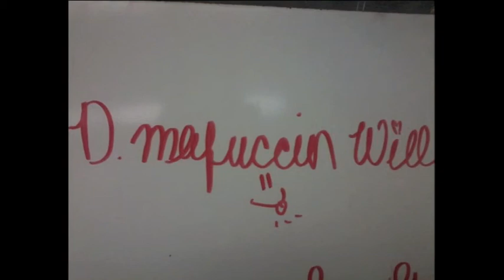Travis Porter - Bring It Back (D.WiLL REMIX)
Spittin Fire Tho